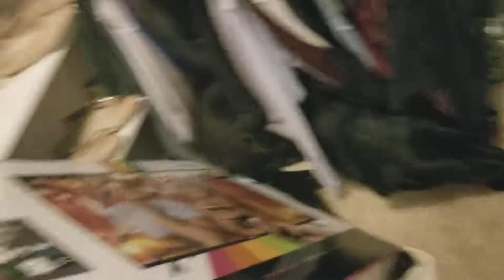Bad dog hides out after getting in trouble after knocking over Christmas tree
Seven is a naughty puppy.  She knocked my Christmas tree over again!